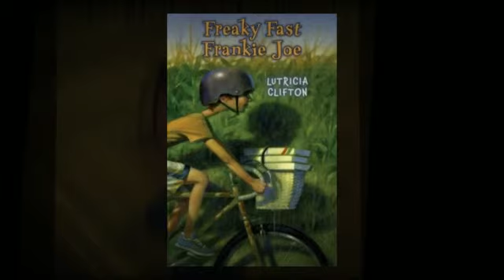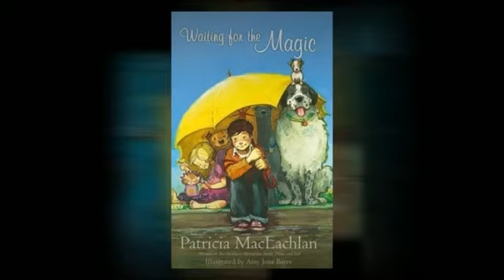13-14 SCCBA Nominees